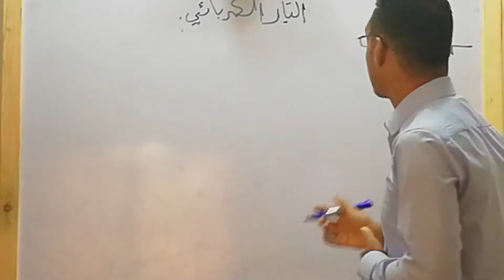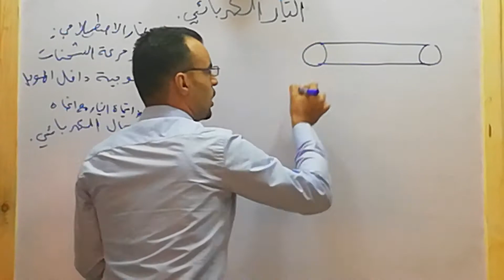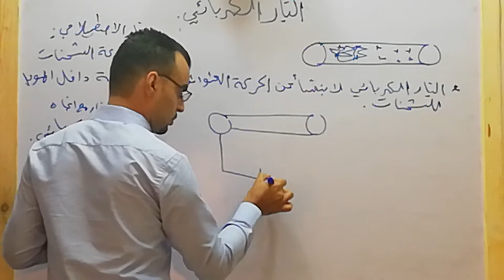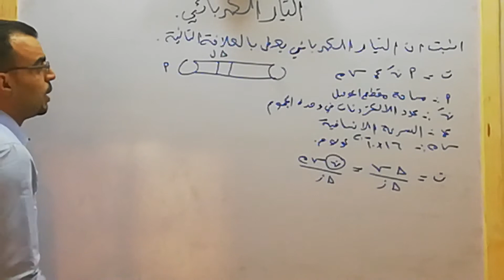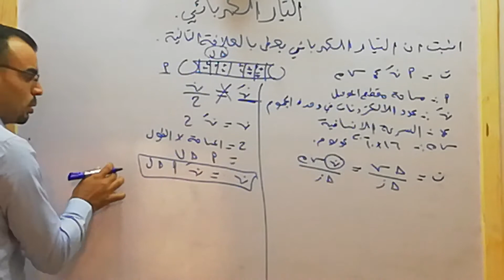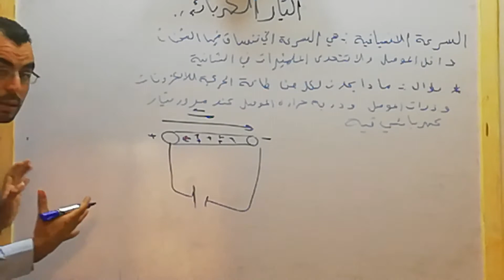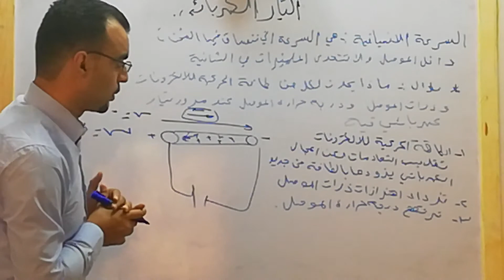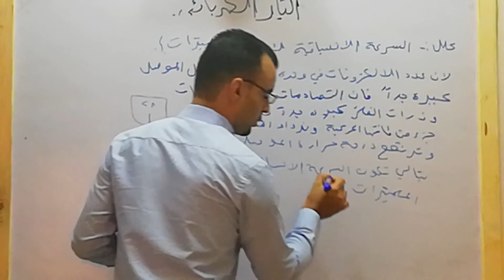التيار الكهزبائي حلقه 1